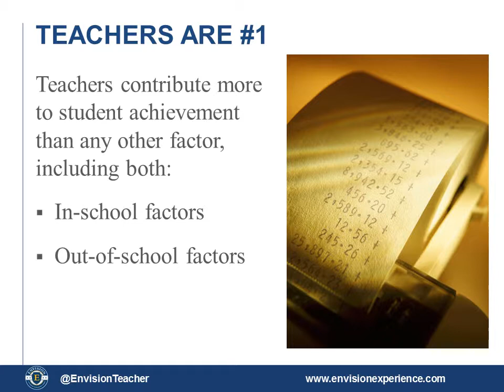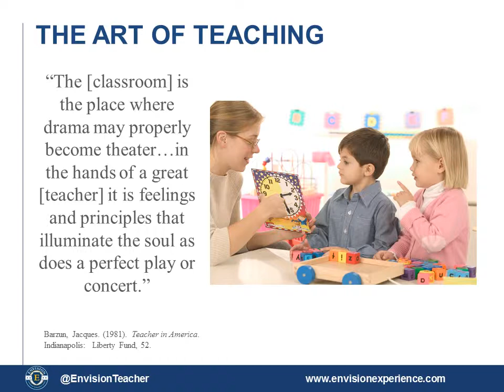Faculty Lounge: Power of Teaching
In this special Faculty Lounge video blog, we salute teachers and the many ways they positively impact young minds during Teachers Appreciation Week. for future Faculty Lounge updates.